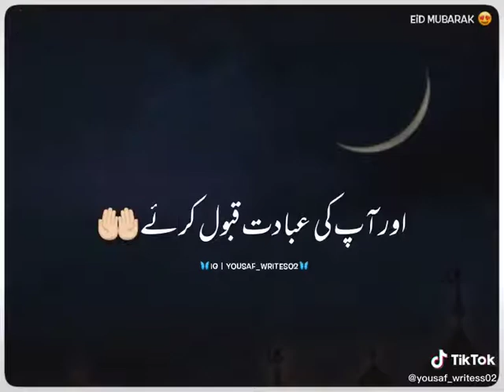Eid Mubarak all Pakistan